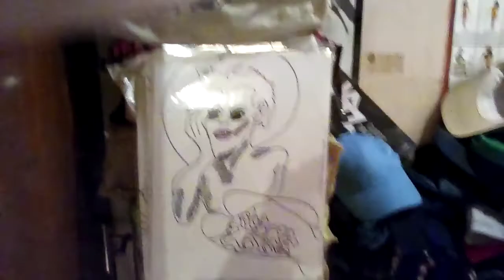FACE 2000 JBELISA LANGUAGE ELECTRIC SENDING YOU A MESSAGE